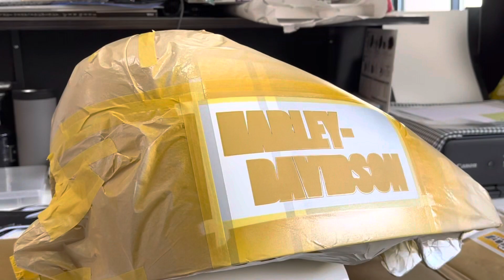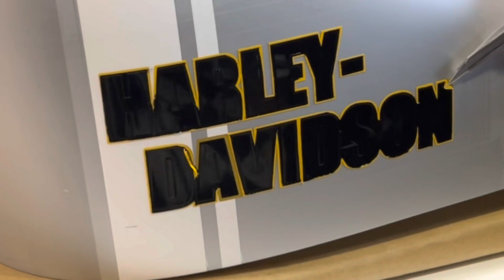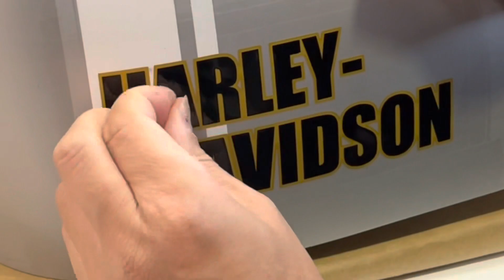ハーレーダビッドソン ガソリンタンク カスタムペイント victorycustompaint #24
ハーレーダビッドソンのガソリンタンクのカスタムペイントです。

ご質問等はコメント欄からお願い致します。

H.P.

base